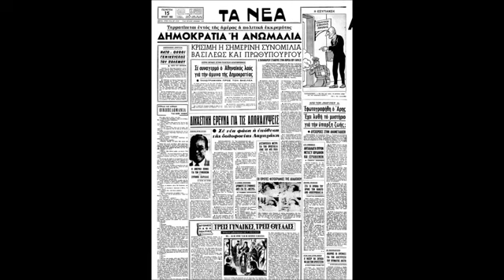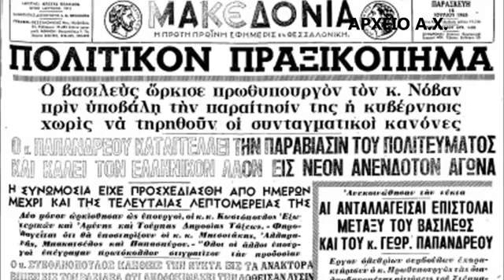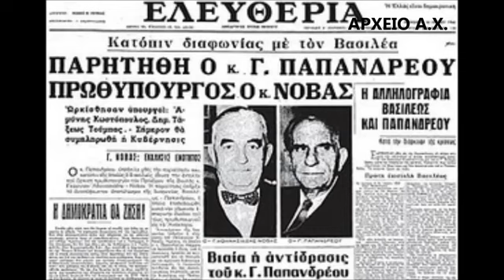Ο ΓΕΡΟΣ ΤΗΣ ΔΗΜΟΚΡΑΤΙΑΣ ΠΛΑΤΕΙΑ ΚΛΑΥΘΜΩΝΟΣ 16/02/1966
Ο Γεώργιος Παπανδρέου -Ο Γέρος της Δημοκρατίας- στην ιστορική ομιλία του στην πλατεία Κλαυθμώνος την 16η Φεβρουαρίου 1966.

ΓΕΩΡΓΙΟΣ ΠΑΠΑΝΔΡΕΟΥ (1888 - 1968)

Γόνος ταπεινής οικογένειας, ο Γεώργιος Παπανδρέου -πατέρας του Ανδρέα Παπανδρέου και παππούς του Γιώργου Παπανδρέου- γεννήθηκε στις 13 Φεβρουαρίου 1888 στο Καλέντζι Αχαΐας. Σπούδασε νομικά στην Αθήνα και πολιτικές επιστήμες στο Βερολίνο.

Το 1915 διορίστηκε Νομάρχης Λέσβου και στη συνέχεια ανέλαβε διευθυντής του πολιτικού γραφείου του Ελευθέριου Βενιζέλου, τον οποίο ακολούθησε στο κίνημα της Θεσσαλονίκης. Πρωτοστάτησε στην έκπτωση του βασιλιά Κωνσταντίνου κι εναντιώθηκε με σθένος στο δικτατορικό καθεστώς του στρατηγού Πάγκαλου.

Το 1930, όταν ο Βενιζέλος επέστρεψε στην εξουσία, ο Γεώργιος Παπανδρέου διορίστηκε υπουργός Παιδείας κι έλαβε σημαντικά μέτρα για την αναμόρφωση του εκπαιδευτικού συστήματος. Το 1935 ίδρυσε το «Δημοκρατικό κόμμα», το οποίο αργότερα μετονομάστηκε σε «Δημοκρατικό Σοσιαλιστικό».

Ακολούθησαν η δικτατορία Μεταξά και ο Β' Παγκόσμιος Πόλεμος. Εξαιτίας της αντιστασιακής του δράσης, το 1942 συνελήφθη και φυλακίστηκε. Δύο χρόνια αργότερα κατέφυγε στη Μέση Ανατολή για να οργανώσει το συνέδριο του Λιβάνου, όπου αποφασίστηκε ο σχηματισμός κυβέρνησης Εθνικής Ενότητας υπό την προεδρία του, και αμέσως μετά την απελευθέρωση επέστρεψε στην Ελλάδα.

Την περίοδο 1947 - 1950 ανέλαβε διάφορα υπουργεία σε μεταβατικές κυβερνήσεις. Η συνεργασία που ακολούθησε με τους Φιλελεύθερους του Σοφοκλή Βενιζέλου δεν κράτησε για πολύ. Το 1961 αναγνωρίστηκε αρχηγός της Ενώσεως Κέντρου και στις εκλογές του ίδιου χρόνου εξασφάλισε το 1/3 των εδρών της Βουλής. Μην αναγνωρίζοντας το κύρος του αποτελέσματος, κήρυξε τον «ανένδοτο» στην ΕΡΕ του Κωνσταντίνου Καραμανλή και το 1963 κέρδισε τις εκλογές με σχετική πλειοψηφία.

Πανηγυρική ήταν η νίκη το Φεβρουάριο του 1964, με την Ένωση Κέντρου να λαμβάνει το 53% των ψήφων. Όμως, οι ιδεολογικές, πολιτικές και προσωπικές διαφορές στους κόλπους του κόμματος ήταν το αδύνατο σημείο, το οποίο εκμεταλλεύθηκε η παρασκηνιακή ηγεσία της Δεξιάς. Τον Ιούλιο του 1965, οι "εκ των έσω" αποστάτες ανέτρεψαν τον Γεώργιο Παπανδρέου, σηματοδοτώντας την έναρξη μιας μακράς περιόδου πολιτικής κρίσης.

Από την 21η Απριλίου 1967, οπότε εκδηλώθηκε το πραξικόπημα των συνταγματαρχών, ο Παπανδρέου τέθηκε σε περιορισμό στο σπίτι του στο Καστρί και την 1η Νοεμβρίου του 1968 άφησε την τελευταία του πνοή στο νοσοκομείο Ευαγγελισμός.

Δύο ημέρες αργότερα, η κηδεία του «Γέρου της Δημοκρατίας» αποτέλεσε τη μεγαλύτερη αντιδικτατορική διαδήλωση. Την πομπή ακολούθησε μια πραγματική λαοθάλασσα 300 χιλιάδων ανθρώπων, «το μέγα πλήθος με το μέγα πάθος» κατά τη δική του έκφραση.